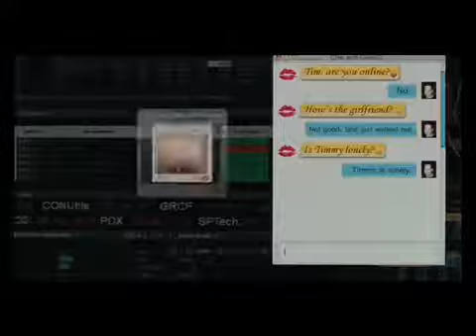UNA CENA PARA TONTOS (TodoLoVe.com.ar)